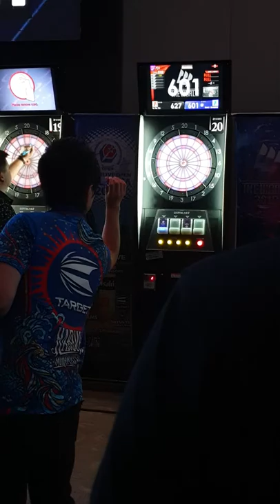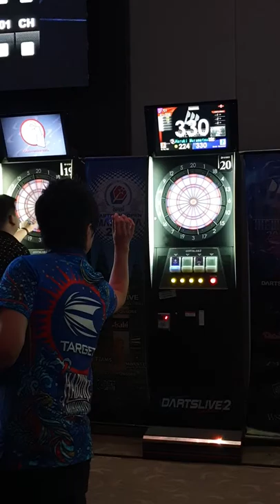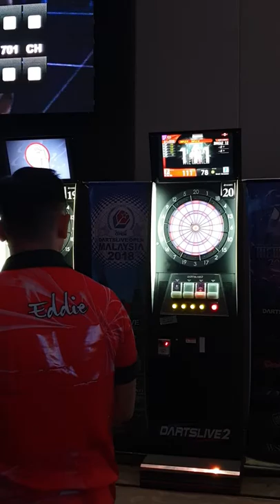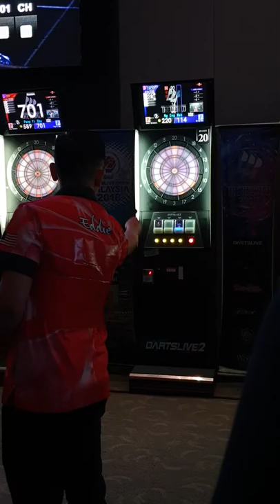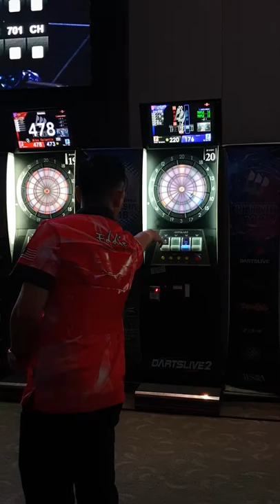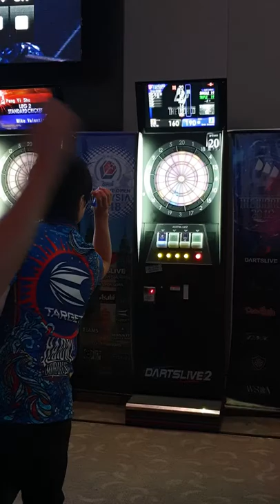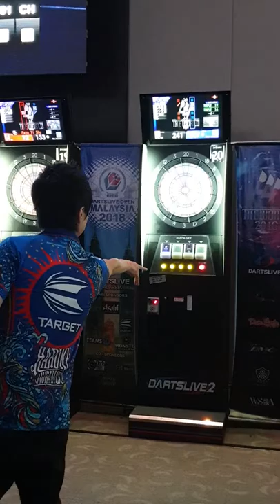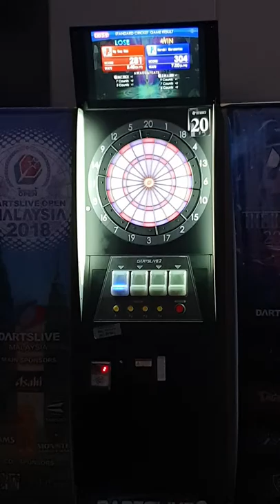Viking Eddie VS Haruki Muramatsu